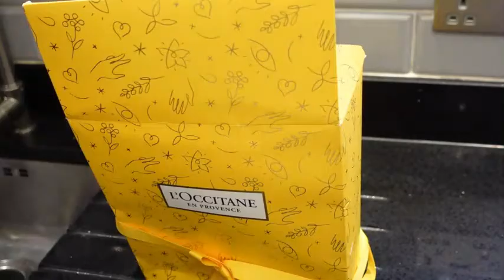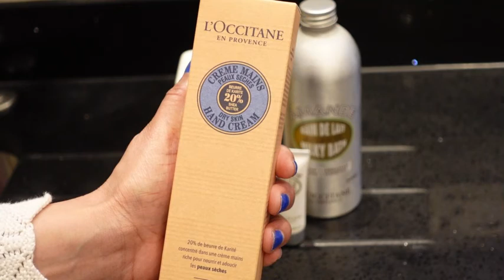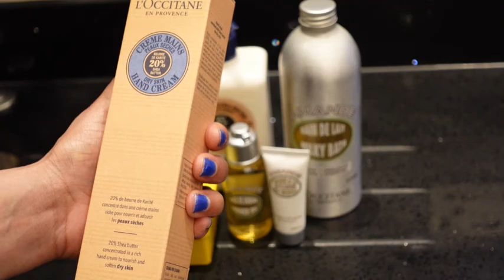🧺 KITCHEN CLEAN/ CLEANING MOTIVATION/ SOLITA'S CRIB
QUICK Q&As

What camera do I use to film my videos?
Sony Vlog Camera ZV-1 digital

iPhone 12 pro max + DJI Osmo Mobile 4 Gimbal